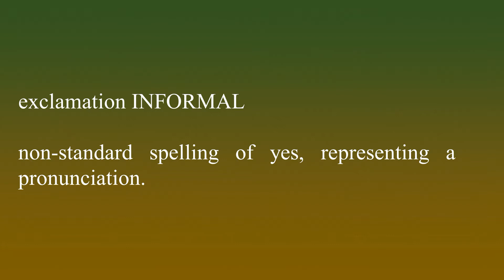Yup - Meaning and How To Pronounce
In this video, you will learn what the word "Yup" means. Learn to pronounce the word "Yup". Build your vocabulary every day with the team from the My Dictionary channel.